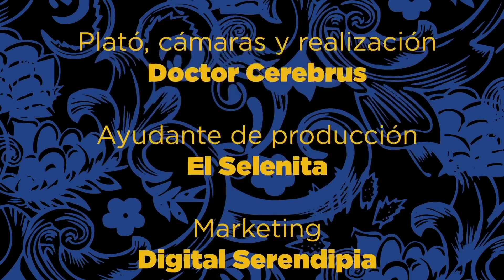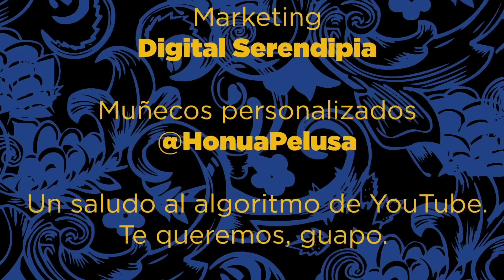«Conózcanse» [1x05] Antoni Daimiel CONOCE A La Prohibida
La noche esconde y acoge a todo tipo de criaturas fascinantes. En este caso dos criaturas nocturnas como La Prohibida y Antoni Daimiel se conocen en directo de la mano de Miguel Lago.

00:00 Presentación
02:38 El Elefante en la habitación «El Café».
09:20 De vocaciones, comienzos  y cómo trabajar para el espectador.
16:30 De transformismos, acentos y machismos.
20:39 De prejuicios, perspectivas y nacionalidades.
25:44 De compañeros, identidad y personajes.
37:10 De éxitos, fracasos, culpas y perdones.
43:33 De paternidad, momentos y responsabilidad.
47:14 De prejubilaciones, retiros y euromillones.
56:08 De ciencia ficción musical, corresponsalías, espinitas y referentes.
01:04:00 El dilema del atracador.
01:08:18 Lo de Elton.
01:10:00 Opiniones a priori.
01:13:40 De regalos y despedidas.